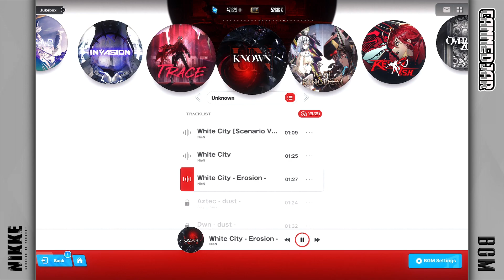White City - Erosion - - NieN | Goddess of Victory: Nikke BGM